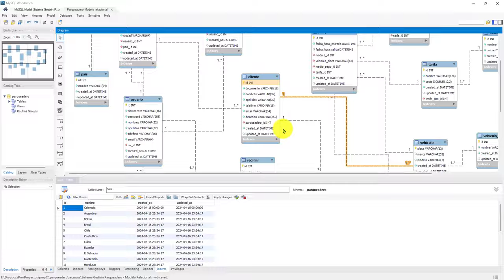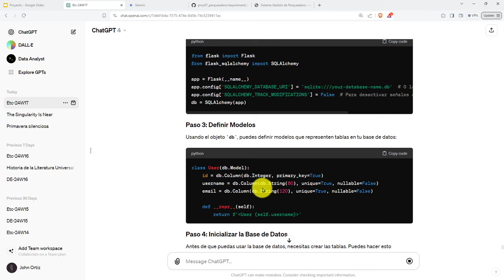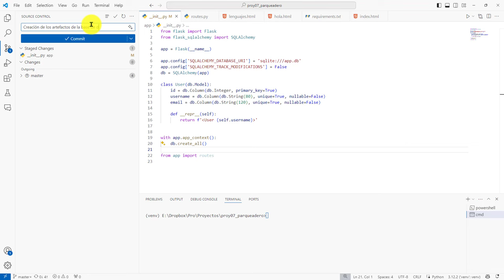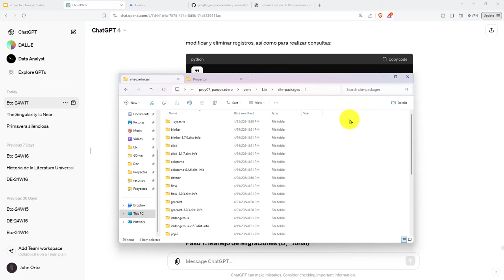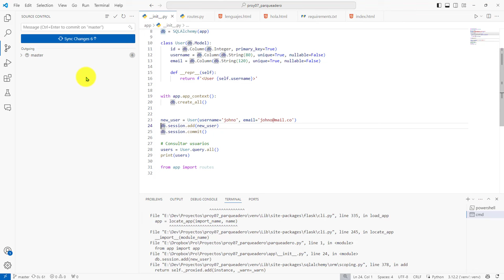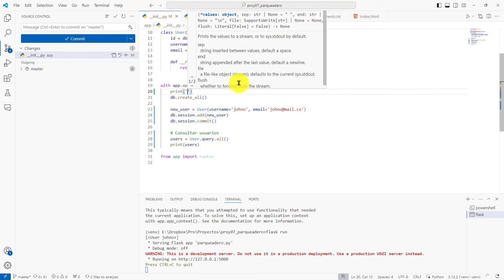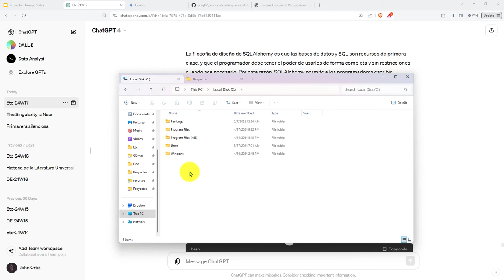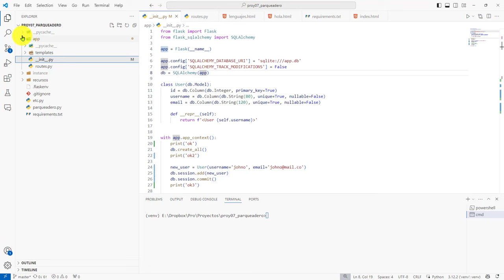151: PROYECTO 7 Inicialización de un Modelo de una Tabla con la Clase Model de SQLAlchemy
151: PROYECTO 7 Inicialización de un Modelo de una Tabla con la Clase Model de SQLAlchemy.